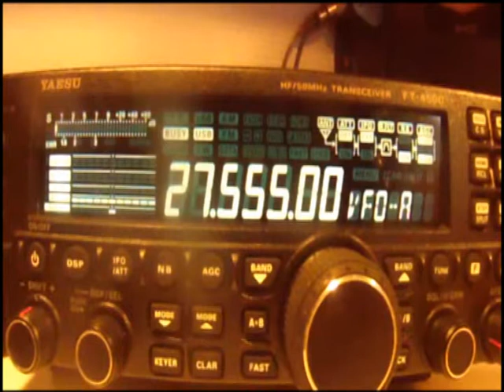cqcq 27 mhz 20.12.2014 (1)